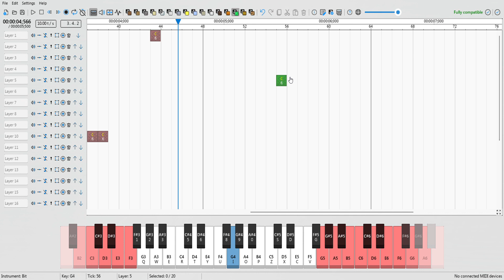yys outro song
i like beans alot they yummy